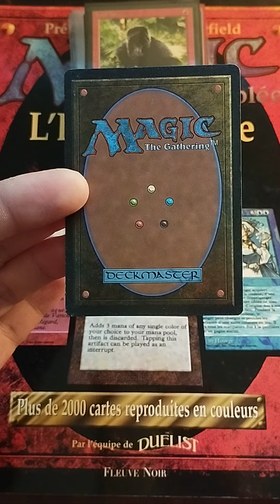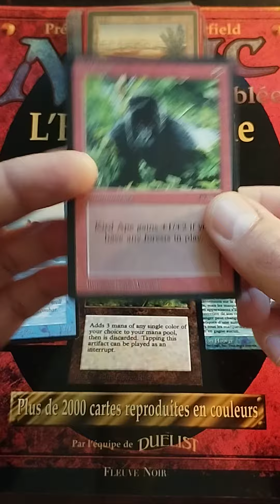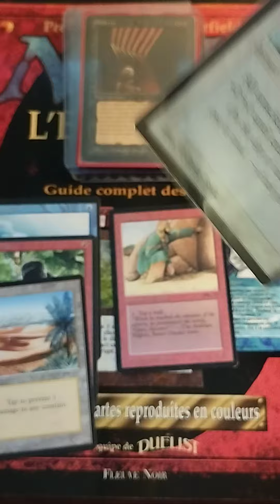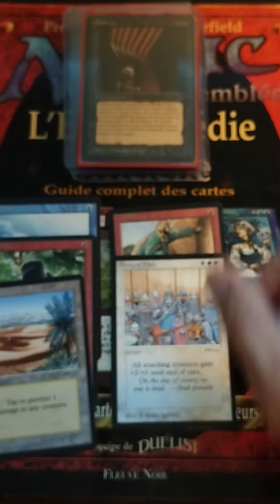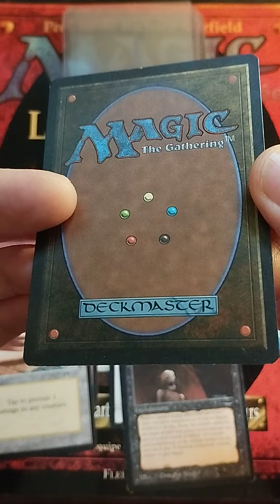MTG MAIL DAY Arabian nights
Bonjour à tous aujourd'hui petite réception de cartes Magic the gathering Arabian nights. on reste dans l'ancien. N'hésites pas à laisser un petit pouce. Bonne fin de semaine.